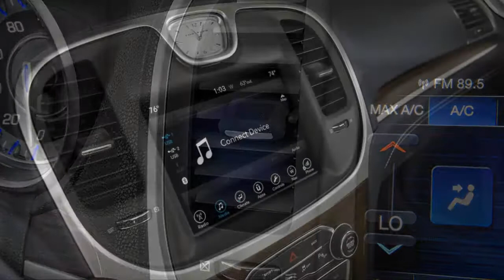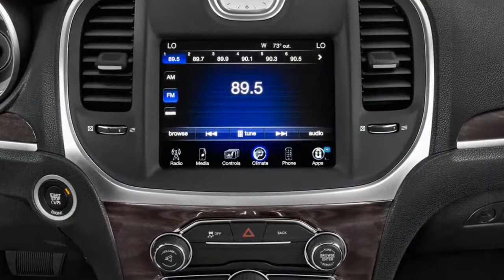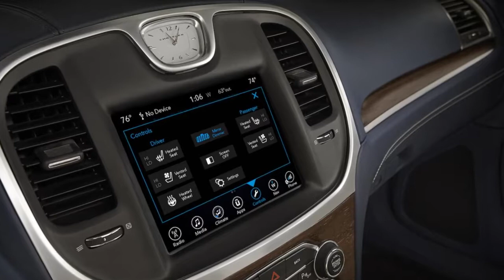2018 chrysler 300 review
2018 chrysler 300 review

2018 chrysler 300 review

moretags :  2018 chrysler 300,2018 chrysler,chrysler 300,chrysler,2018,300,review,car,auto,interior,2017,drive,exterior,cars,chrysler 300 2018,car review,